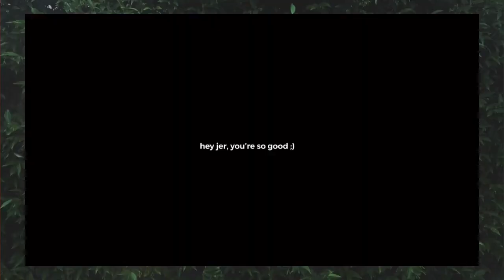Alexander Springs + Busch Gardens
December 2019 - Alexander Springs (first time camping!) and Busch Gardens